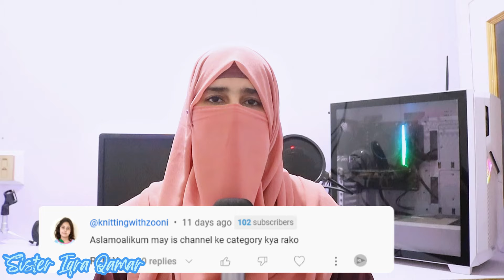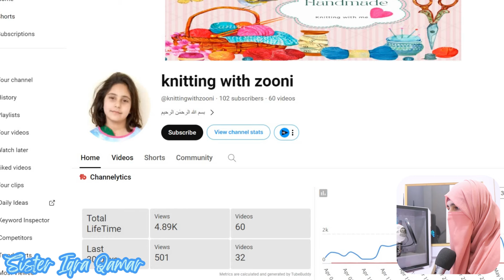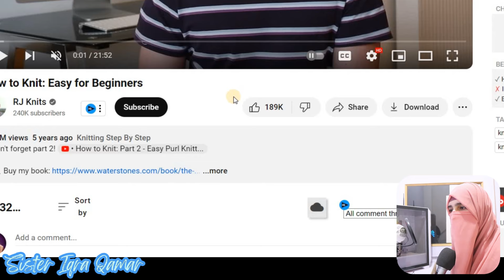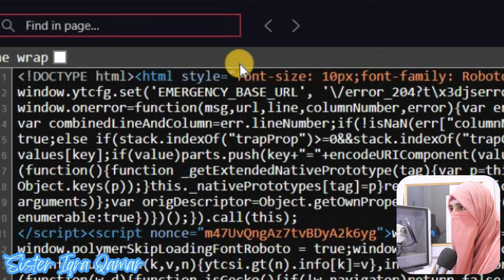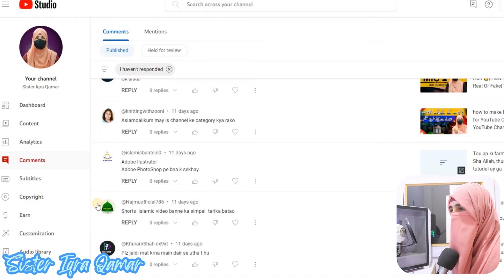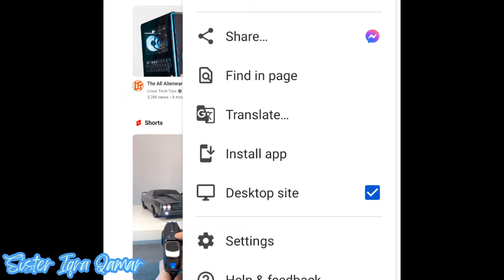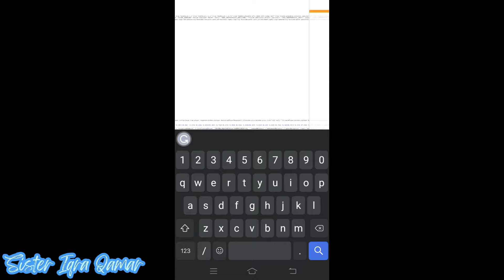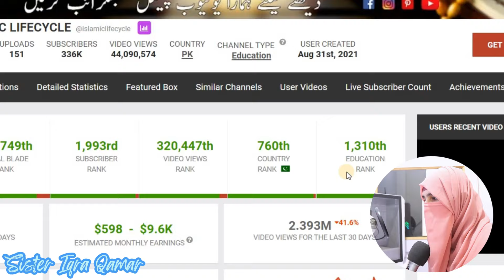YouTube Channel Category Kaise Check Kare|How to find the Video Category of YouTube Videos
Aik mint m kisi bhi channel ki category kaise find krni hai, desktop or mobile sy bhi find kar sakte hn...
Total share 3 methods in this video so complete video dekhen

Video Title : YouTube Channel Category Kaise Check Kare |Category|How to find the Video Category of YouTube Videos

  | Sister Iqra Qamar

Queries Solved:-
view source youtube category
how to know any youtube channel category within a mint
youtube channel category aik mint main kaise check kare
How to find the Video Category of YouTube Videos